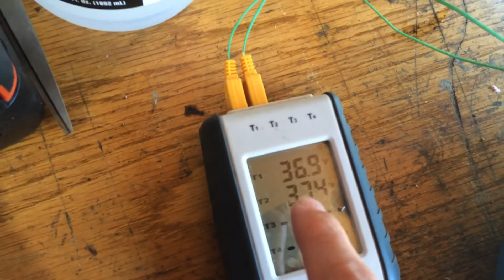Two Phase Thermosiphon with Ice Water